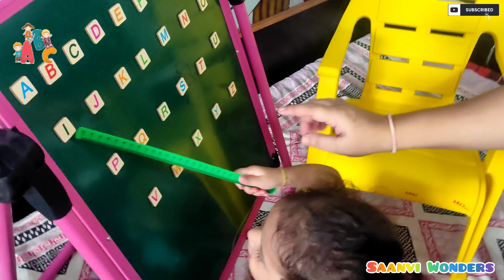Learning Alphabets|Black Board|Kids teaching Board|A-Z|Saanvi study time|Covid pandemic